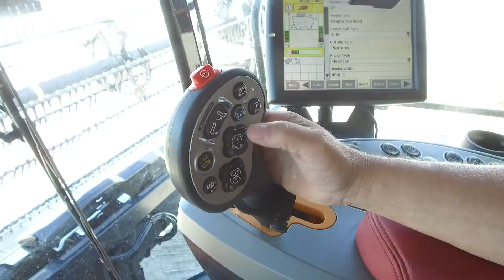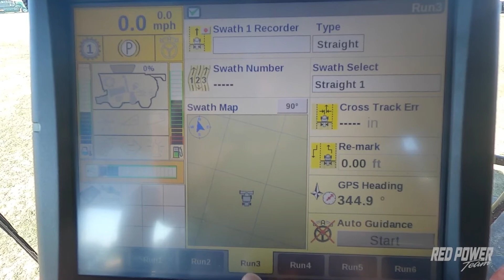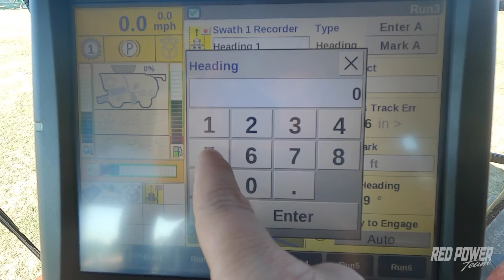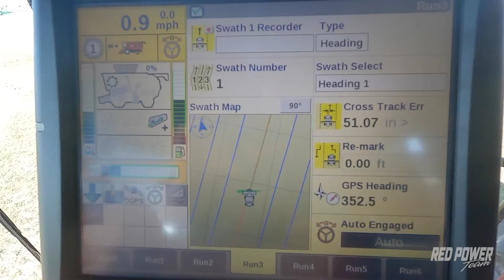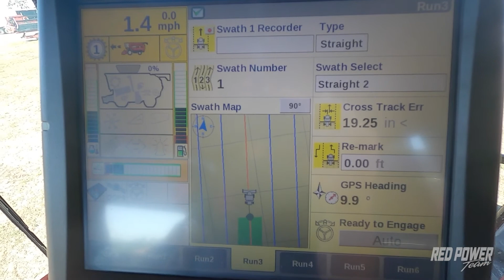Case IH Combine Auto Guidance with Pro 700 Monitor | Red Power Team Combine Tips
In this video, the Red Power Team covers how to setup your guidance lines when going to the field. We create a heading for combining at and angle and create an A+B line to use when opening up a field.